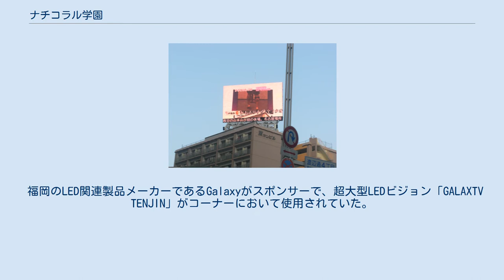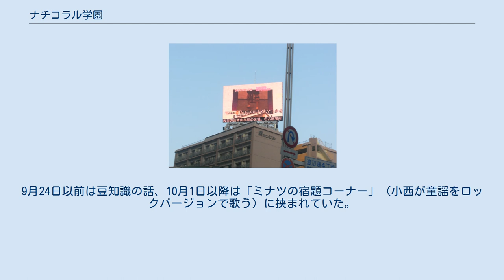ナチコラル学園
九州・沖縄地方の深夜テレビ番組
九州・沖縄地方のテレビのバラエティ番組
『ナチコラル学園』（ナチコラルがくえん）は、2009年4月2日（正確には4月3日）から2010年3月25日（正確には3月26日）まで福岡放送で毎週木曜日 25時33分 - 26時03分に放送されていたバラエティ番組。
 「全フクオカ県民参加型才能発見番組」と銘打ち、ナチュラル以上にトンガッタ原石を「ナチコラル」と名づけ、そのナチコラルな原石を売り出すために番組独自のプロモーションを展開していた。
コンセプトは「天然素材…いわゆる原石をつぶさに見てみよう！」。
 福岡のLED関連製品メーカーであるGalaxyがスポンサーで、超大型LEDビジョン「GALAXTV TENJIN」がコーナーにおいて使用されていた。
 一発ネタ見せコーナー。
プロ・アマを問わず出演できた。
収録はエルガーラ前で行われ、道を挟んで反対側に位置するGALAXTV TENJINでVTRを見ながら進行。
2009年10月頃からは、コーナー冒頭に有名芸人のコントVTRを流していた。
 出演者 その他、一般人多数。
 福岡の事務所に所属しているモデルを毎週1人ずつ、レギュラー陣が面接するコーナー。
モデルのファッション、内面エピソード、ナチコポイント（一発芸）を審査し、入学の可否を決めていた。
入学者はGALAXTV TENJINでPVが放送された。
 番組限定コンサート先行予約や映画の予告コーナー。
9月24日以前は豆知識の話、10月1日以降は「ミナツの宿題コーナー」（小西が童謡をロックバージョンで歌う）に挟まれていた。